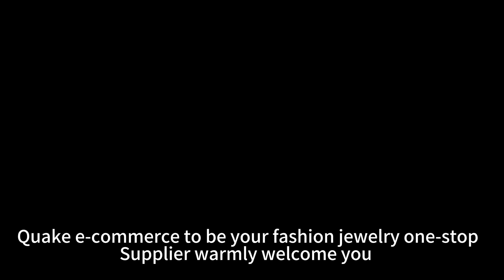Pu leather boho bracelet for men